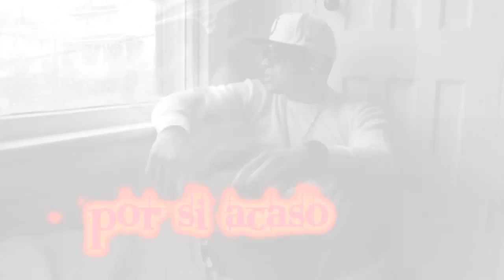KING XINKO (POR SI ACASO) MUZIK VIDEO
king xinko latin hiphop rap nicaraguense
desde el 203 bridgeport connecticut